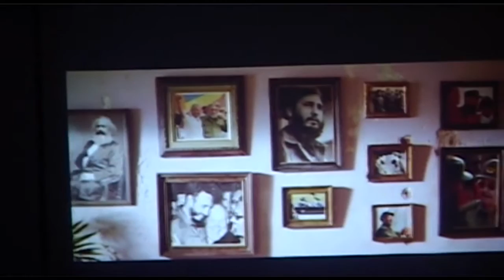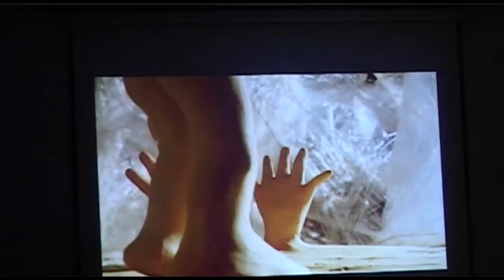Lebanon International Short Film Festival 2017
مهرجان لبنان السينمائي الدولي للأفلام القصيرة 2017